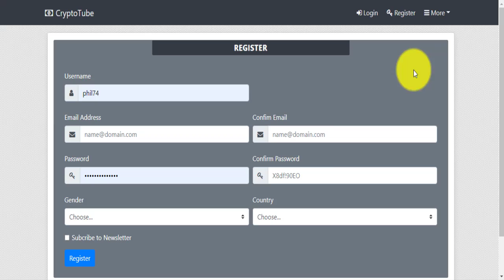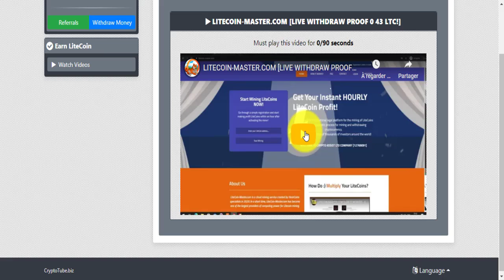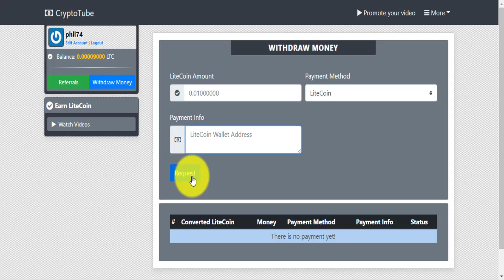9000 ليتوشي بظغطة زر واحدة 🤑ربح عملة الليتكوين بالمجان